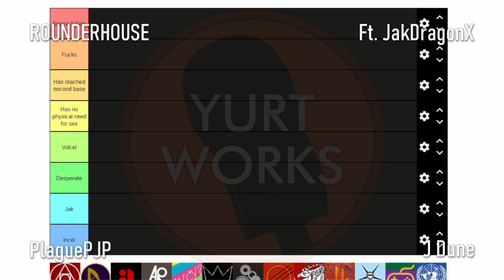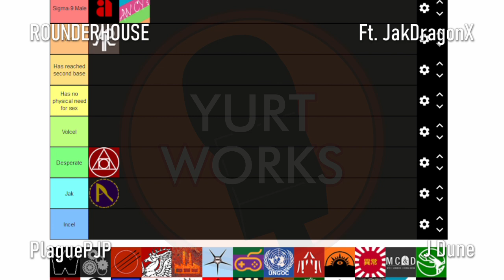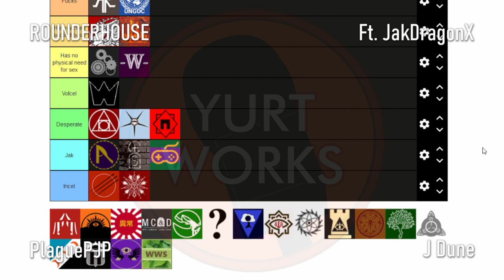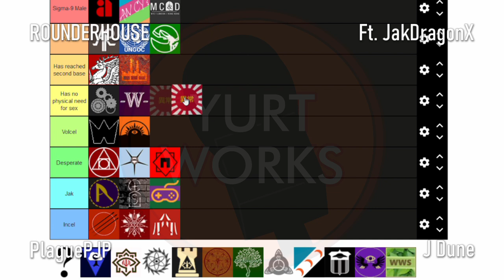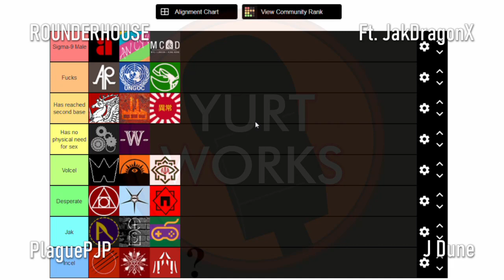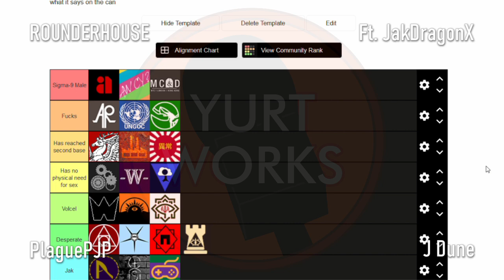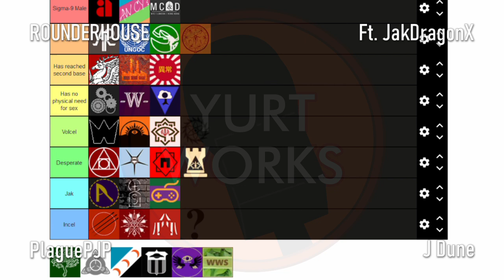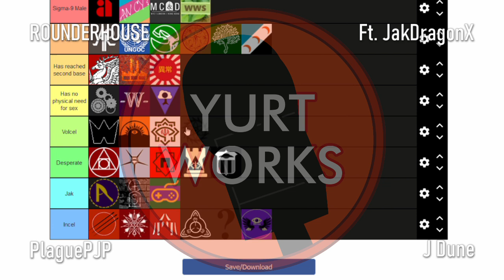SCP Yurtkast - Episode 1: Ranking the GoIs By How Often They Get It (ft. JakDragonX)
inaugural episode of yurtkast, filmed in front of SCPD's live audience on Monday, July 26th. first of many!